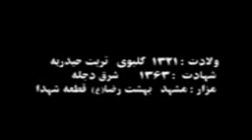امام خامنه ای از زبان شهید برونسی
شهید برونسی همان شهیدی که کتاب خاک های نرم کوشک در باره زندگی اوست. همان شهیدی که خواندن کتاب او درس زندگی به انسان می دهد و همان که امام خامنه ای سفارش به خواندن آن کتاب می کند. حال ،امام خامنه ای از زبان این شهید